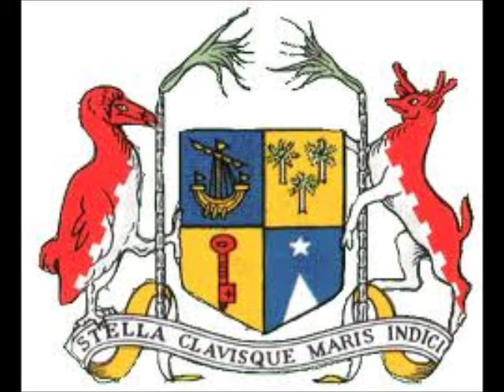Didier Clarel - Trapé Trapé